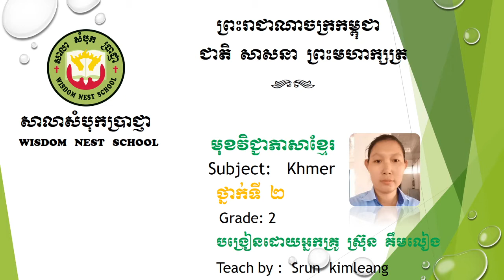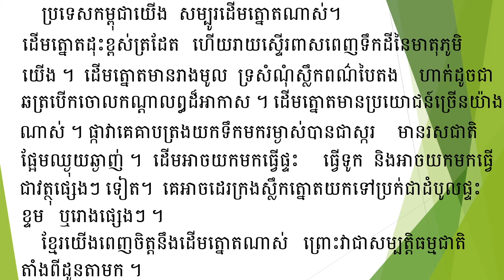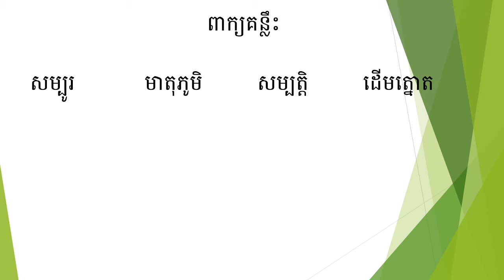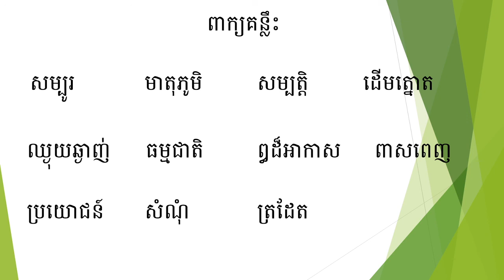WNS- KhmerG2 lesson 60 ​ភាសាខ្មែរថ្នាក់ទី២ មេរៀនទី៦០ អំណាន ដើមត្នោត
ពាក្យគន្លឹះ